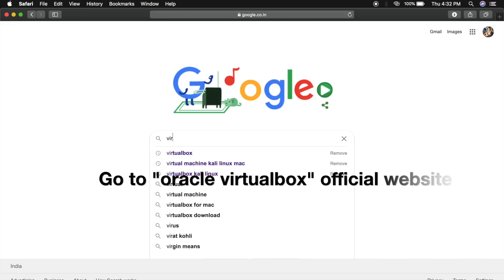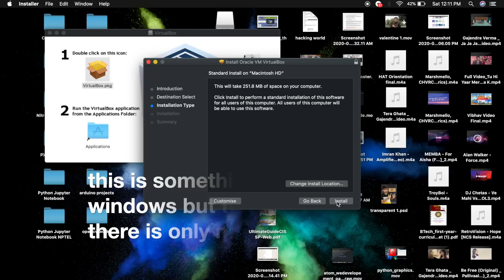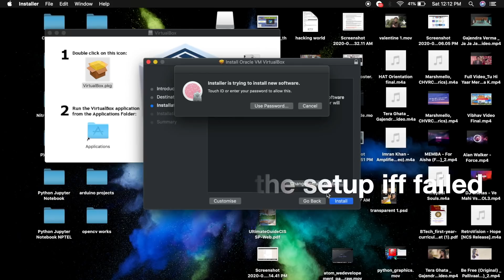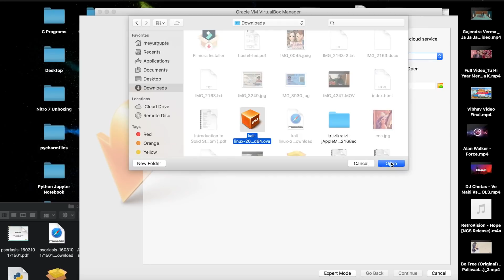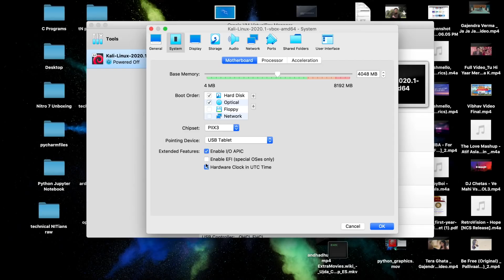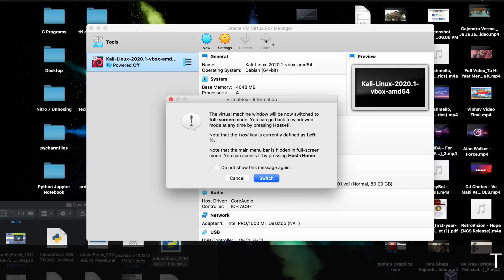How to install Kali Linux in VirtualBox (2020) (.ova file)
Here is the Simplest ,Easiest and Quickest method to install Kali Linux in any of the operating system. VirtualBox is the solution for the tedious and risky steps that are required in the installation of any other OS in your system.
Those who wants to compete with the world's latest technologies they have to work with the Linux but they also wants to works in parallel with the Inbuilt OS. So, move ahead towards the Open Source and say GoodBye to the Pirated and much Costlier ones.